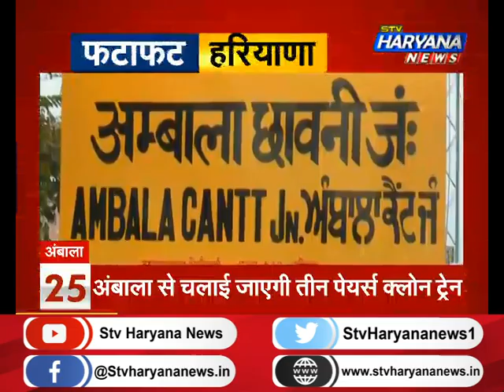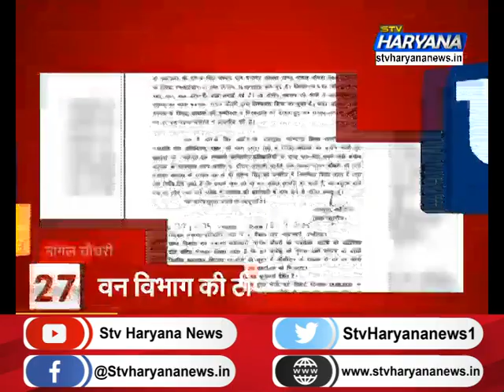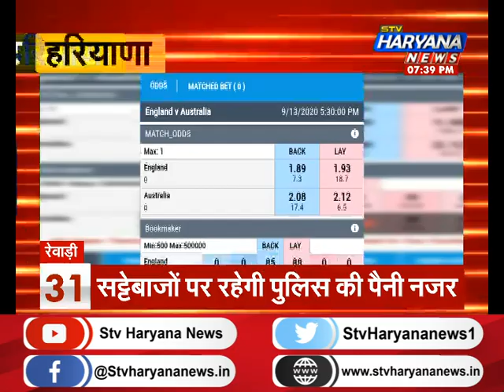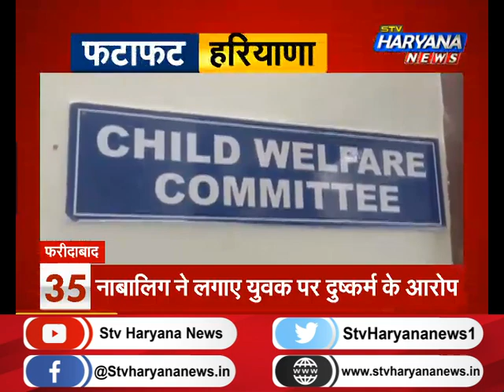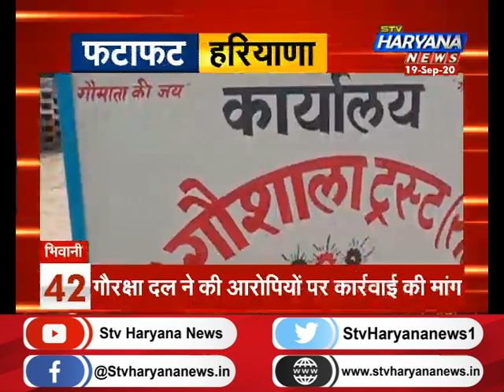फटाफट हरियाणा में देखिए प्रदेश की 50 सबसे बड़ी खबरें एकसाथ...||TOP50NEWS || STV Haryana News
फटाफट हरियाणा में देखिए प्रदेश की 50 सबसे बड़ी खबरें एकसाथ...||TOP50NEWS